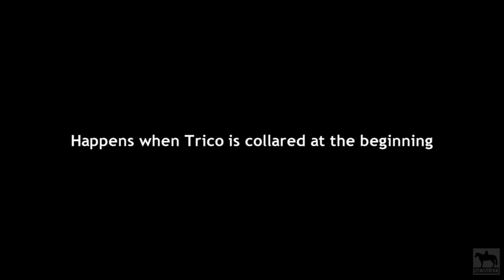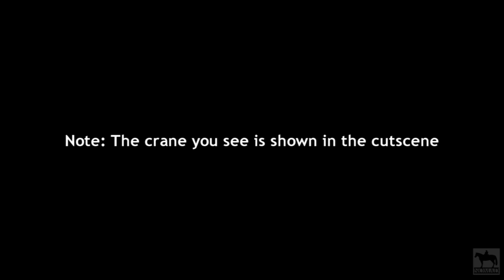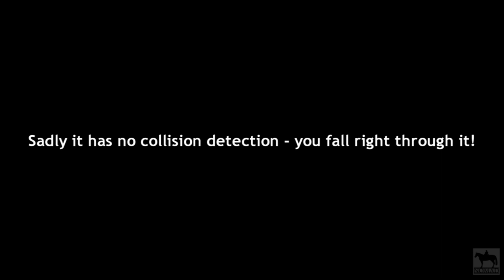The Last Guardian™ The [Let Go] glitch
As far as I can tell, the first video of this glitch was uploaded by 'Rebellion142' on December 9th, 2016:

Based on this video I tested it myself and came up with this video ; ) I took it a lot further of course to see what was possible - how far I could go and what I could see beyond the confines of the cave.